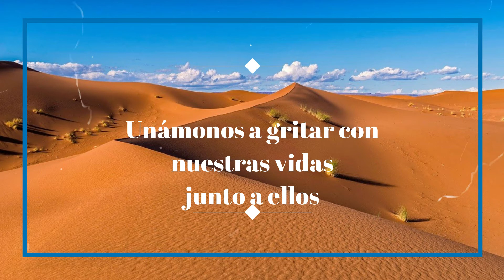Santo de Hoy: 19 de Julio San Arsenio, el grande. Anacoreta